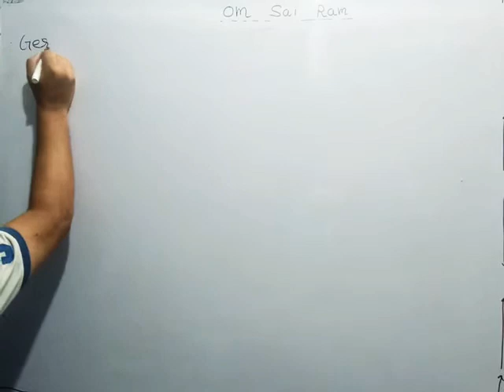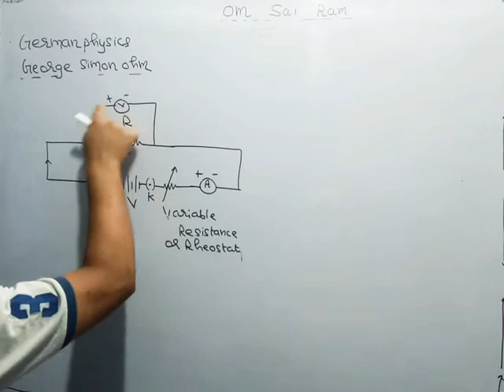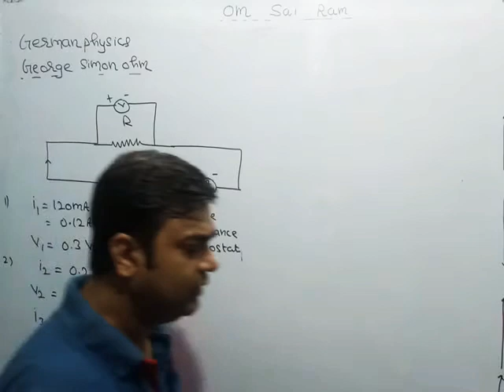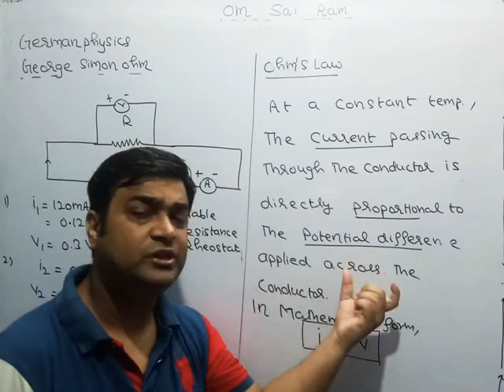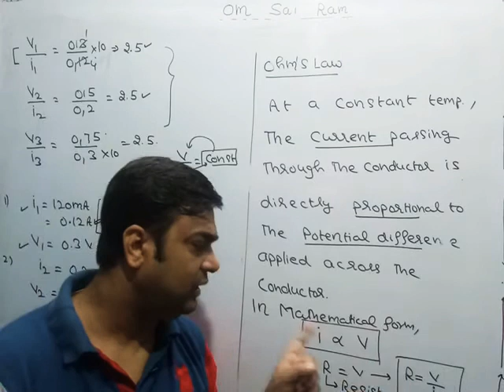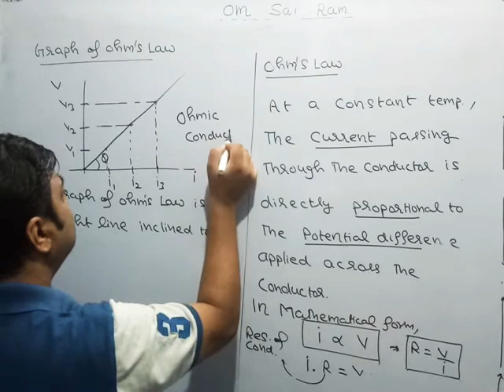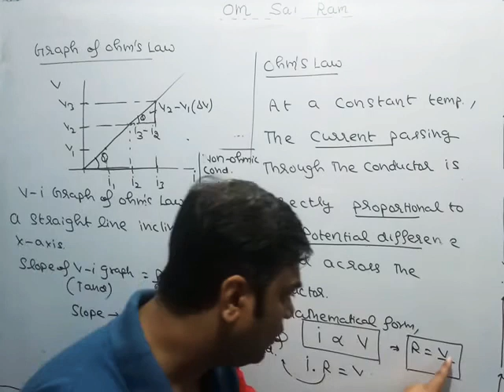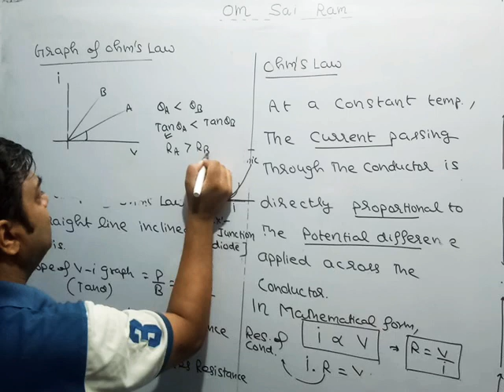10th physics (electric current -03)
Conceptual physics and maths by Shelesh sir